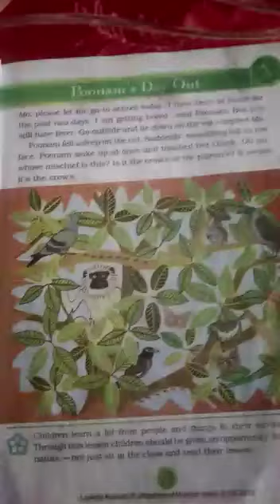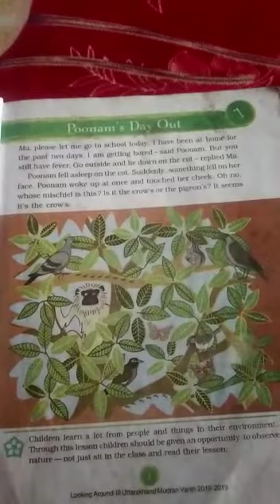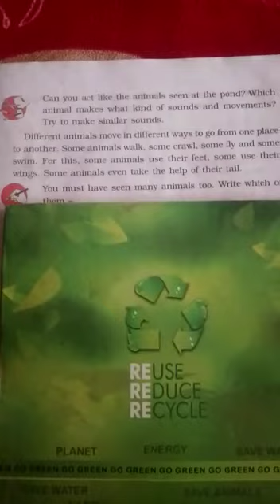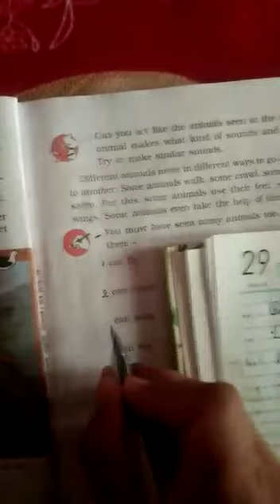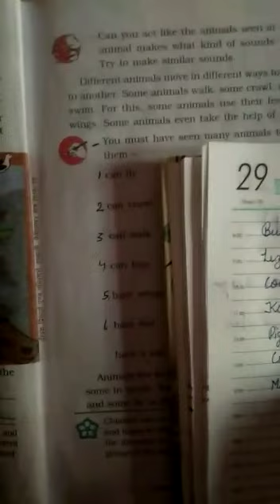Poonam's Day Out (EVS) class 3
By Bimla Ma'am